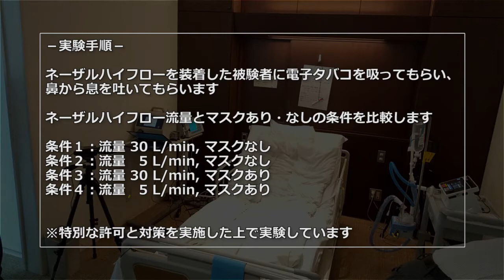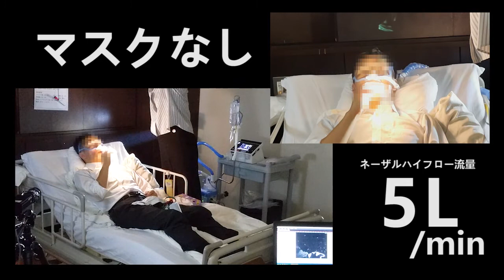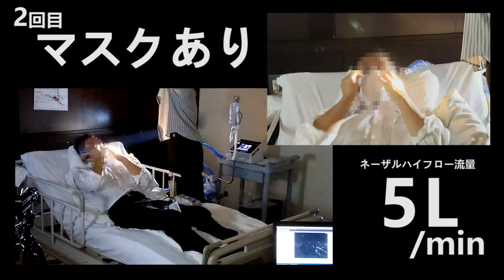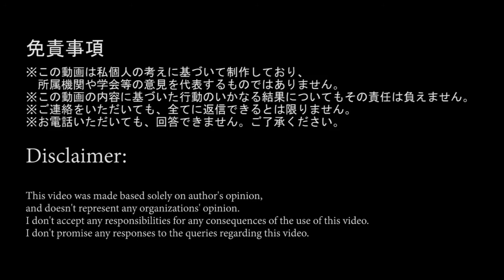【医療従事者向け】ネーザルハイフロー使用時の気流の広がり可視化 Visualization of airflow when using a high-flow nasal cannula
ネーザルハイフロー使用時の患者呼気からの気流の広がりを可視化しました

－実験結果－
　　ネーザルハイフロー　　マスク　　呼気中の煙
条件１：流量 30 L/min, マスクなし　　広がった
条件２：流量  5 L/min, マスクなし　　広がった
条件３：流量 30 L/min, マスクあり　　抑えられた
条件４：流量  5 L/min, マスクあり　　広がった

条件４でマスクをしていても煙が広がった理由は、主に以下と考えられます
(1) 流量が小さいため、煙を多く吸い込み多く吐き出すことができた
(2) 呼気の気流が弱く、煙がマスクを通らずマスクと顔の隙間から漏れ出た

Visualization of airflow when using a high-flow nasal cannula

RESULTS

HFNC flow rate, Mask Use, Smoke Spread
(1) 30 L/min, no mask, widely spreaded
(2)  5 L/min, no mask, widely spreaded
(3) 30 L/min, with mask, not so spreaded
(4)  5 L/min, with mask, spreaded

The main reasons why the smoke spread even when wearing a mask in Condition 4 are considered to be as follows
(1) The small flow rate allowed more smoke to be inhaled and more to be exhaled.
(2) The exhalation airflow was weak and the smoke did not pass through the mask but leaked out through the gap between the mask and the face.